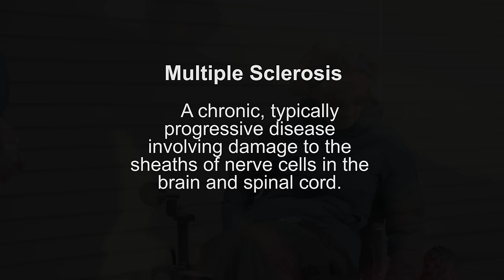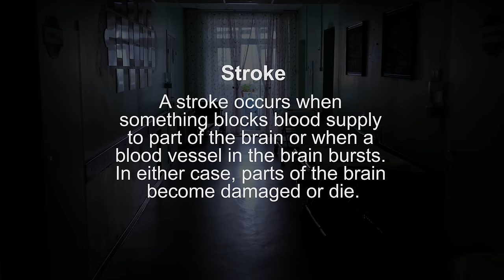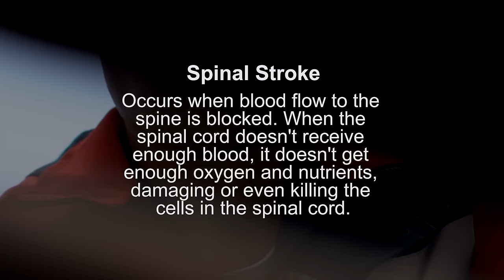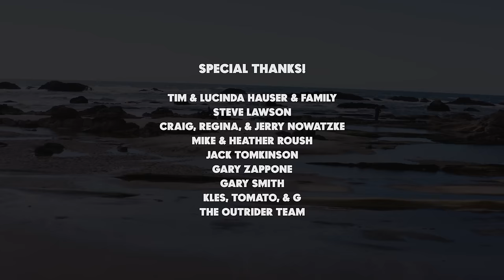World’s Lightest 4WD | Coyote 4WD in the Pacific Northwest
Build & Price your Coyote online!

An epic Outrider feature adventure. Witness powerful testimonials from some of our most inspiring disabled customers as they explore the beautiful parts of the Pacific Northwest that they call home, for the first time, thanks to the power and versatility of the Coyote 4WD.

0:00 - Intro
0:28 - Washington Cascades / Multiple Sclerosis
5:11 - British Columbia / Stroke
9:12 - Oregon Coast / Spinal Stroke
13:31 - Tech Specs
14:31 - Outro

Made possible by Crooked Canyon Productions!  @stelloh99

Our featured guests, Lucinda, Steve, and Craig, have suffered from Multiple Sclerosis, Stroke, and Spinal Stroke complications respectively, confining them to the indoors and accessible-friendly pavement for decades. Now, thanks to the off-road capabilities of the Coyote 4WD, they are able to freely explore the breathtaking destinations they call home, in many instances, for the first time!

The Coyote 4WD is the World’s Lightest Four-Wheel-Drive, and is one of the most compelling off-road mobility solutions on the market. Whether tackling treacherous terrains or getting around the neighborhood, the Coyote is designed to take riders wherever they desire to go.

Outrider USA is based in Mars Hill, North Carolina, and has been building heavy duty electric vehicles since 2009. The Outrider Coyote is the lightest 4WD ATV ever produced, with up to 140 miles of range. It is the only ATV on the market to offer adaptive controls, for individuals with mobility impairments.

MB01P3MEEYVCK11
MB01WL7YUORL95I
MB016WGJVO5DIPK
MB01V9ROPOSXIUT
MB014FOKGD7883U
MB017O8DHSTN7BR
MB01HKBXFZ0HSAK
MB01CFLCSIF2W2D
MB01O05YWHEGZ8Q
MB012UUYJW1IXUA
MB015SQ6QQKAAZI
MB01ZUXVRDHDCJE
MB01EG8UPJPOY7L
MB01WKZDCCMVXNR